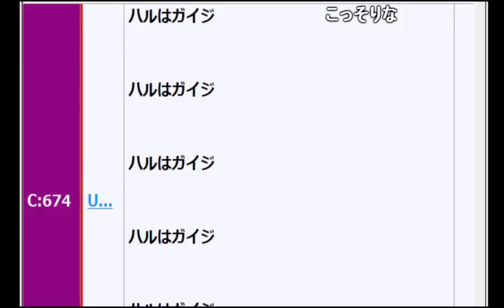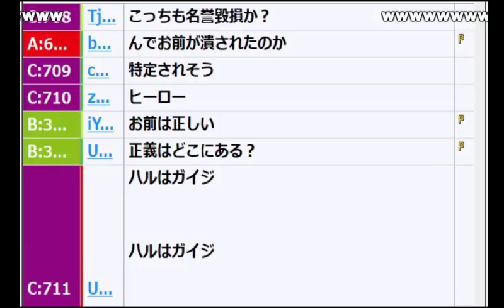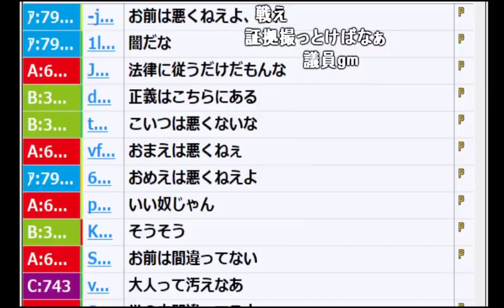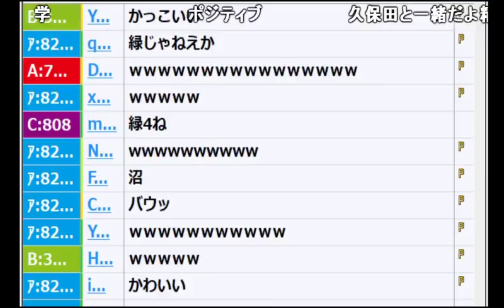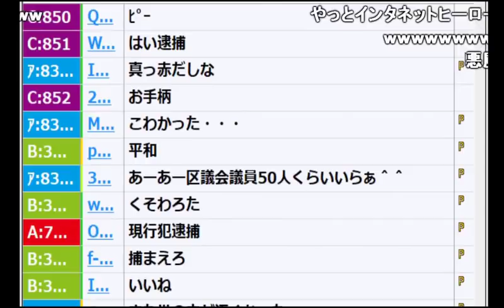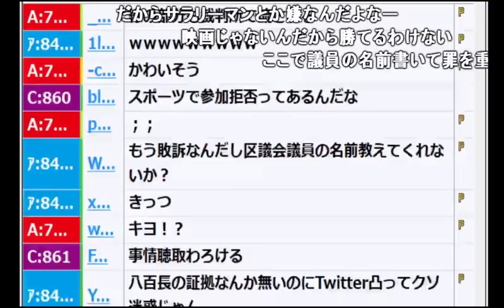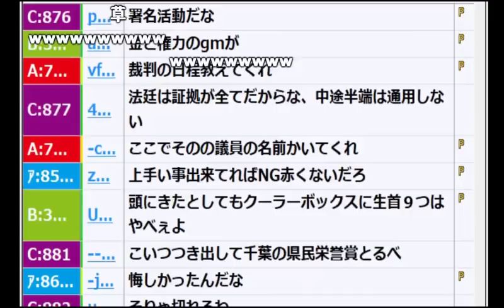うんこちゃん、生放送中に犯罪者を確保！【2017/11/01】